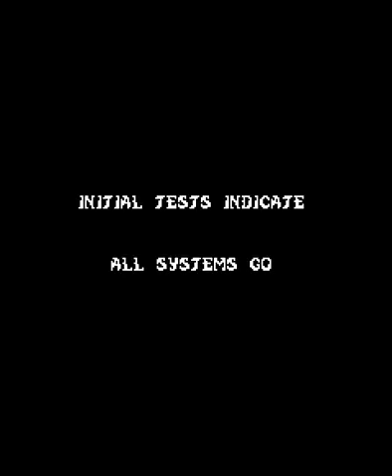Sinistar - 68630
This is a hard game with a lot of RNG, and can feel pretty punishing.  But this run actually kills the sinistar (once)